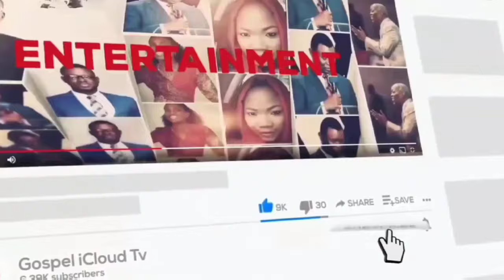PASTOR WF KUMUYI PAYS VISIT TO ALEX OTTI